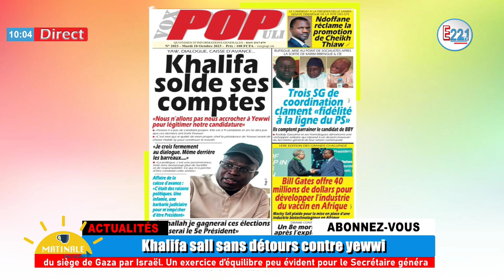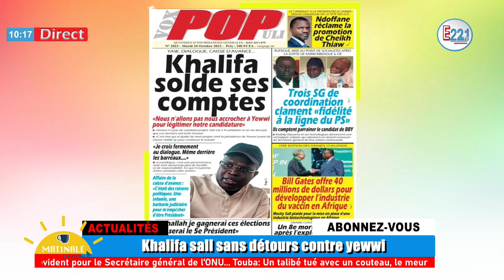Khalifa sall : Yewwi; trahison ;dialogue ; caisse d’avance ;sonko « Je gagnerai ces élections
Le chemin de l 'information.
Contact Service Commercial - Enquete 221 TV : +221 77